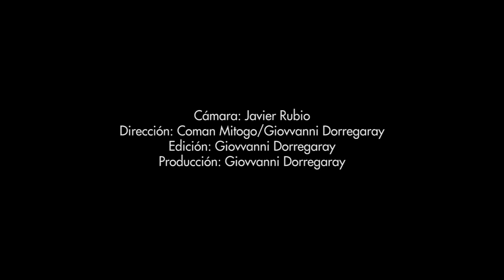coman - dont stop my dream - feat: Annais B.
Cuando los echos de la historia pronuncien su discurso en el transcurso de la vida, nuestros sueños se veran cumplidos he incluso cuando los palpitos de nuestros corazones no logran seguir el ritmo de nuestros llantos ,, sufrimos por aquellas personas que amamos .. las personas destinadas a ser las dueñas de nuestros sueños..que nadie frene tus sueños lucha por ellos..lucha por la reina de tus sueños...
Coman Mitogo - don´t be stop my dream
FEATURING: Annais .B
Giovvanni dorregaray
sandra solis gomez, Judith garcia dominguez
dj Fran barroso Javier rubio y yara vergara